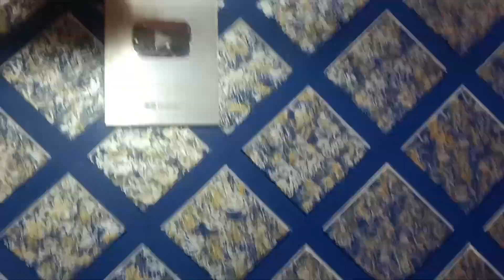ফাইনালি রিয়াদির সাথে দেখা 😍korta galam ll😍r khub khub enjoy korlam🥰🥰